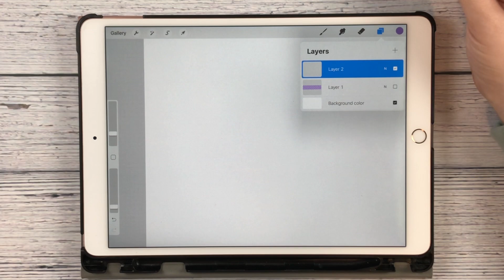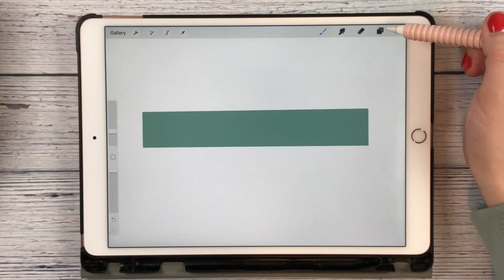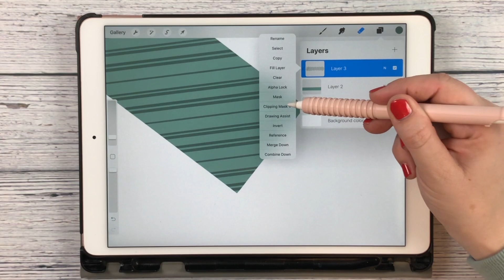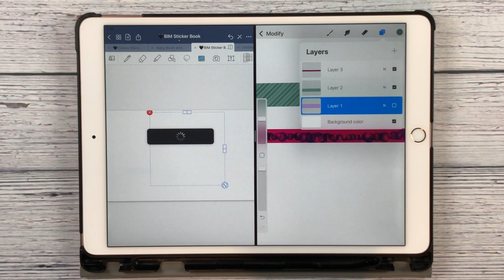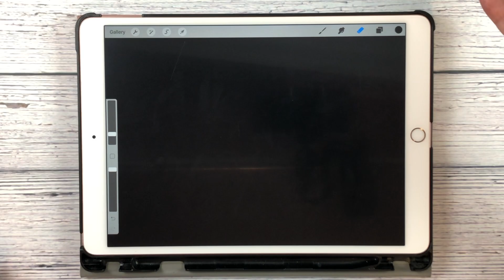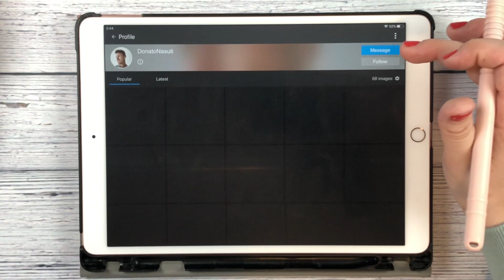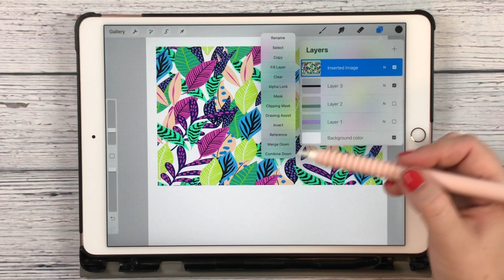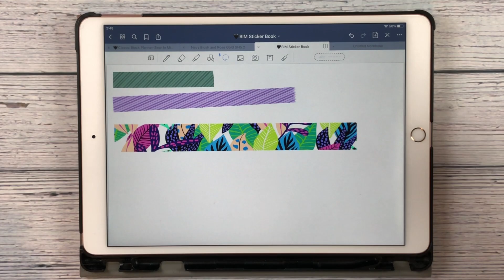HOW TO MAKE DIGITAL WASHI TAPE : Using Procreate to create custom items for your planner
Planning is my passion, it functional and it's fun. I want to share how I use my planner, what I offer in my Etsy store and other creative ways we can use an iPad to plan.
All opinions are my own. I am not a professional, just a girl having fun.
Come have fun with me today!

Leave a comment on what you want to see in upcoming videos

Today we are using Procreate to create digital washi tape. I will show you how to use a textured brush for a fun effect on your tape and I will show you how to use a photo/digital paper to mask and create a tape.

My Etsy Store: Bear In Mind Planner Co.

Time Stamps:
1:00 Brush selection and sizes
2:23 Clean up edges for straight edges
3:09 Masking using brushes
4:27 Creating a torn tape effect
5:28 Moving your washi tape to your GoodNotes app
7:05 Where to find images for washi tape
11:26 Masking using images from your photo library

Products Used:
iPad- 10.5 iPad Pro, bought at Best Buy
iPad Case
iPencil- Generation 1 pencil, bought at Best Buy
iPencil Silicon Case
Paper Like Screen Protector
GoodNotes 5- iOS Apple App Store
Procreate- iOS App $9.99 one time fee
Planner: Classic Black Planner